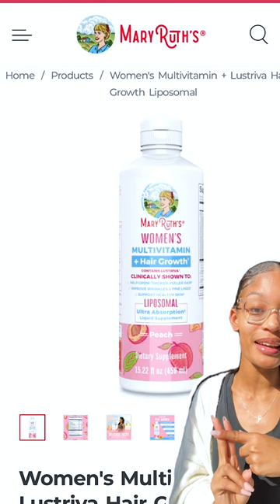Holiday Gifts That She Will Love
It's the most wonderful time to get her that Multivitamin with Hair Growth ❄️